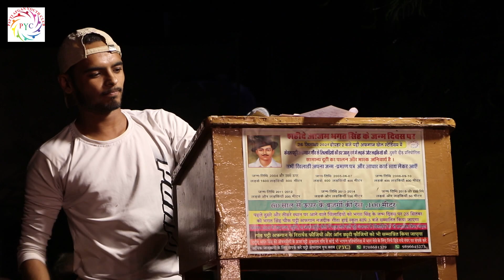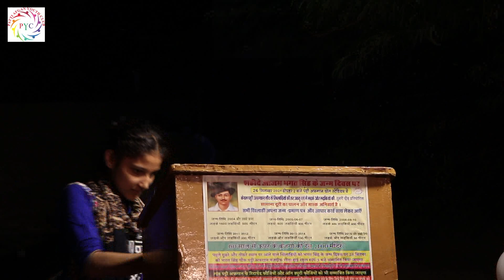भगत सिंह के जन्म दिवस पर पट्टी अफगान यूथ क्लब के द्वारा खिलाड़ियों व फौजी भाईयो को सम्मानित किया गया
CONTACT FOUJI KARAMBIR OFFICE - 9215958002, 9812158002
Superhit Haryanvi 2021
FOUJI KARAMBIR PRESENTS
Recording & Music :- SUMIT DHONS ( FOUJI STUDIO )
# VIDEO EDITOR - AMAN ARYA
Cinematography :- Satywan
Art Designer
Edit & DI Colourist :- Super Fine
Directed By :- FOUJI KARAMBIR
Spl. Thanks :- Jagpal Dhull, Surender, Mahabir Singh,
Label & Copyrights :- Fauji Karambir
Aashirwad :- shiv mandir patti afgan

Your Faithfully Entertain Partner
Fouji Karambir